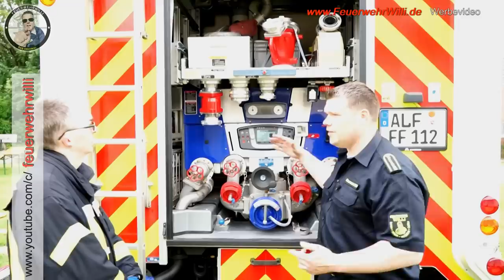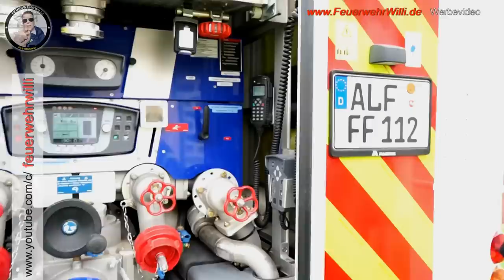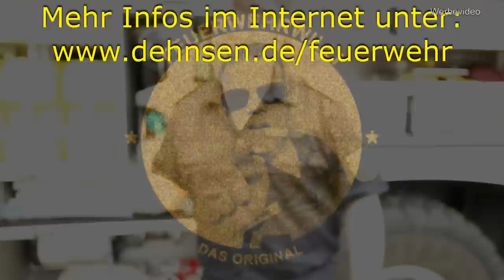LF 20 A - "EIN PANZER!" (IVECO) Teil 2v3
TEIL 2:
FEUERWEHRWILLI guckt sich den 2.Teil des LF 20 A an. Ein nicht alltägliches Fahrzeug.
Sehr hoch, sehr beeindruckende Technik und von der FF ganz viele Details berücksichtigt.

Erfahrt darüber hinaus etwas über:
- den optischen Unterschied zum LF10
- Fassentleerungstipps
- Schornsteinfeger Ausrüstung
- Schlauchtragekorb TRICK ⭐⭐⭐
- raffinierte Verstautechnik
- Dachbeladung deluxe 👍🏻
- Verteiler mit 2 Eingängen ❓
- Spaltkeil-Set EIGENBAU 👍🏻
- Beleuchtung für Haspel EIGENBAU 👍🏻

"Die FF Dehnsen ist stolzer Teil der Feuerwehren der Stadt Alfeld / Leine", so der Ortsbrandmeister.

!!! ÜBRIGENS ENTSCHULDIGUNG !!!
Die Belichtung in Kombination mit dem Sommersonnenschein...War leider etwas zu hell für alle 😉